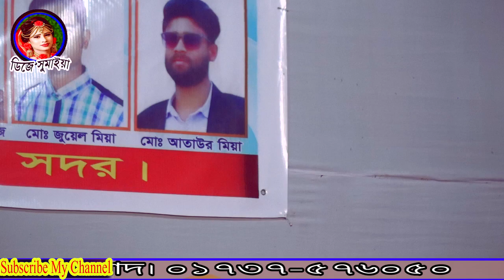মেয়েদের রূপ কে নিয়ে একি গান গাইলেন ।। কণ্ঠশিল্পী অঞ্জনা সরকার ।। Bangla Baul song ।। DJ sumaiya ।।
♪ গানের কথা : কি রুপ দেখাইয়া দয়াল
♪SongsTitle :
🎤 কন্ঠশিল্পী : অঞ্জনা সরকার
🎤 Singer  :  onjana Sarkar
📝 গীতিকার  :
📝 Lyrics :